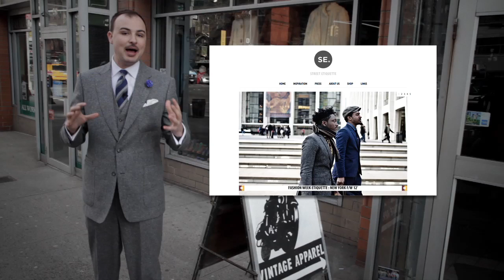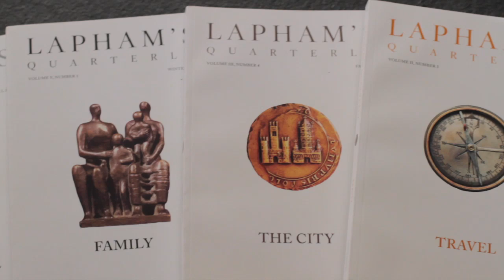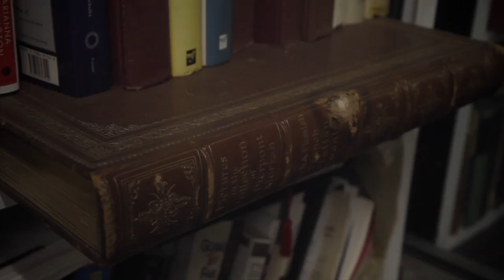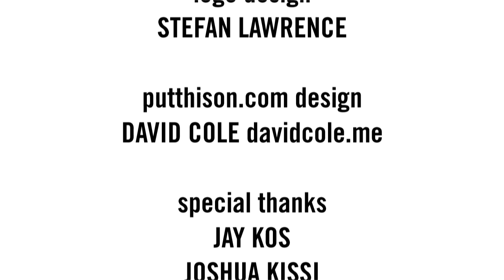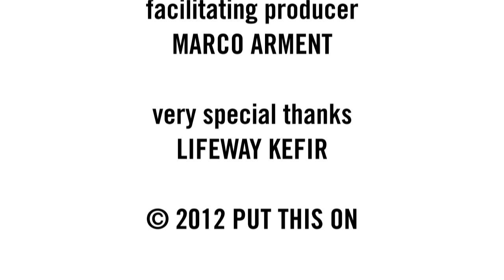Put This On, Season 2, Episode 2: Eclecticism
• Place: Jay Kos
• Feature: Thrifting with Street Etiquette
• Stylish Man: Lewis Lapham
• Rudiment: Budgeting for having a suit tailored.
• How it's Made: Leonard Logsdale
• Gentleman's Association Spot